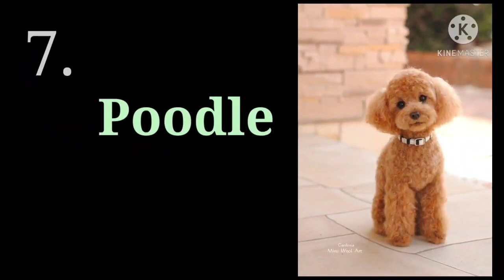10+ MOST CUTE DOG BREEDS WITH PICTURES@@@----------*******WITH INTERESTING NAMES COMPILATION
Here I am showing you 10+ most cute dog breeds in the world with their pictures and names compilation in 2021. From my point of view, these breeds are very cute and each pet lover must-have10+ MOST CUTE DOG BREEDS WITH PICTURES@@@ WITH INTERESTING NAMES COMPILATION @2021.
These #10+ MOST CUTE DOG BREEDS WITH PICTURES@@@ WITH interesting names compilation 2021 are the best one should choose. Do you remain curious about pets, just go through my channel?
Animal and Pet lovers are keen to explore such ideas and expressions. From my point of view, every pet or animal had cuteness overloaded.